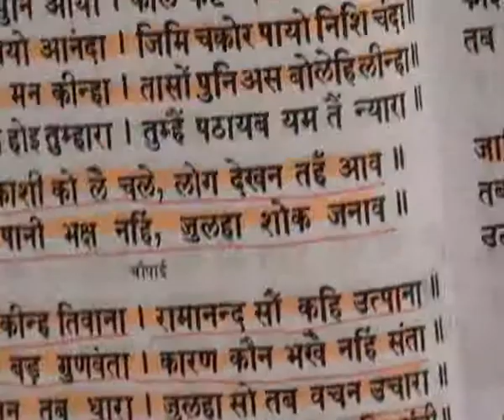God Kabir Appearence Day (11-15 June 2011) Part8 of 71